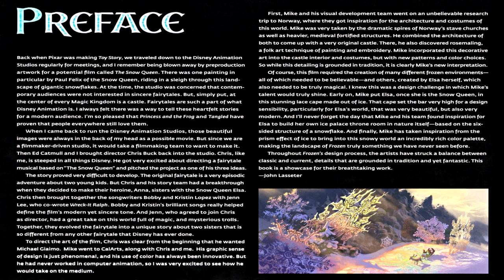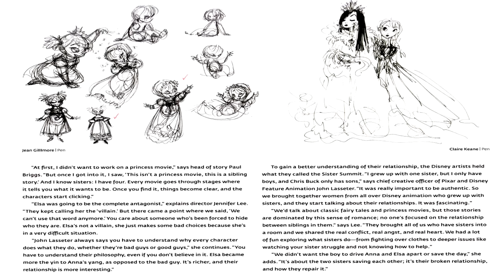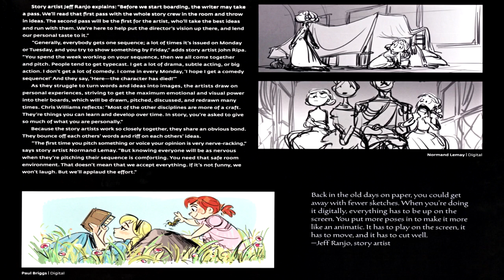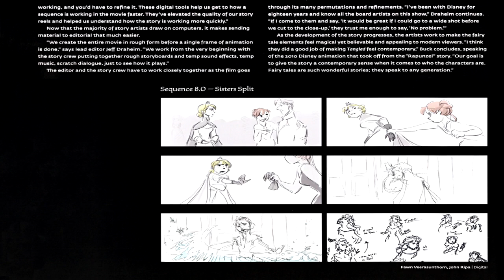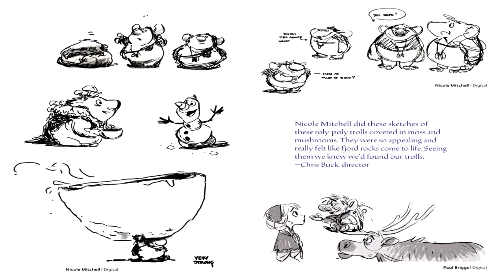The Art of FROZEN Part 1 - Texts/ Arts/ Images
PLAYLIST, that you might Liked or Enjoy;

The Art of Frozen -
Features concept art from the making of the film-including character studies and sculpts, color scripts, storyboards, and more-alongside interviews with the film's artists about the making of this comedy-adventure.

Charles Solomon is an animation historian and the author of several books, including The Art of Toy Story 3, Enchanted Drawings, and The Art and Making of Peanuts Animation.

John Lasseter is Chief Creative Officer at Walt Disney and Pixar Animation Studios and Principal Creative Officer at Walt Disney Imagineering.

Chris Buck directed the 2007 Oscar-nominated Surf's Up. His animation credits also include The Little Mermaid, The Rescuers Down Under, and Pocahontas. He is one of the directors of Frozen.

Jennifer Lee joined the Walt Disney Animation Studios as a screenwriter in the Spring of 2011, and was a writer on Wreck-It Ralph. She is one of the directors of Frozen.